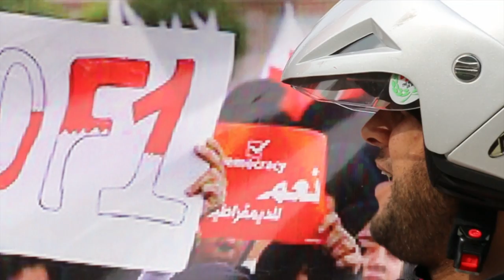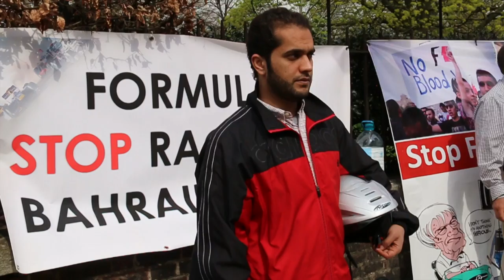نشطاء بحرانيين يعتصمون امم مبنى الفورملا1 في لندن يطالبون بوقف السبقات على اشلاء شعب البحرين